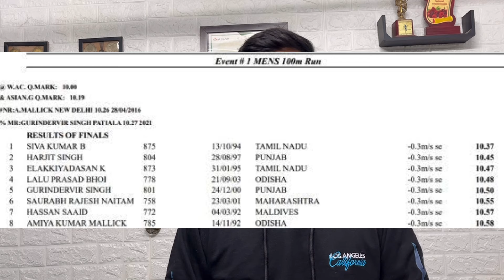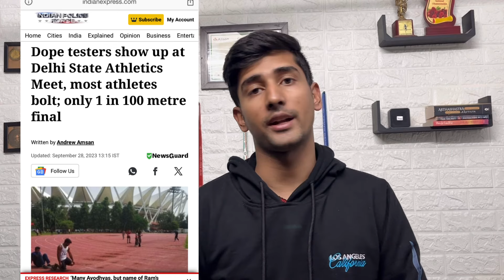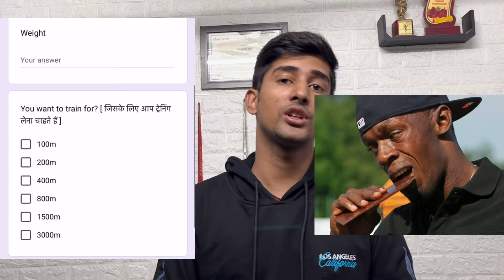Full information Delhi Athletics Championship | Date , Documents | Training plan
Hello guys, sharing some important information about Delhi state open Athletics Championship.